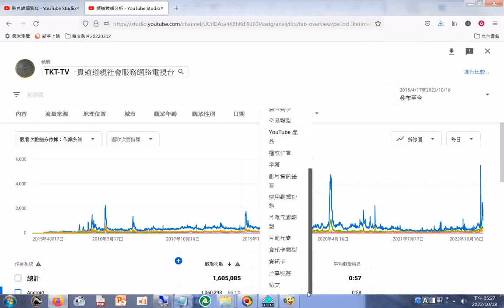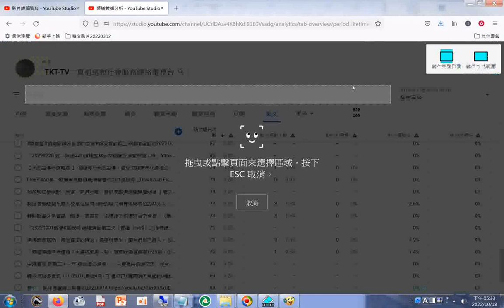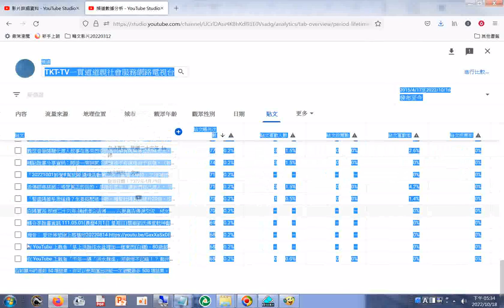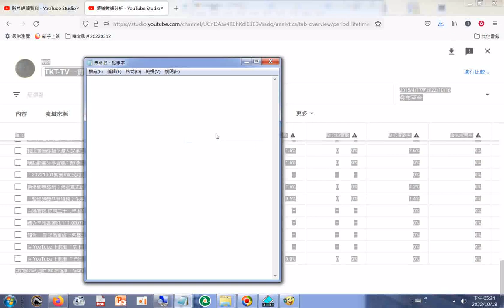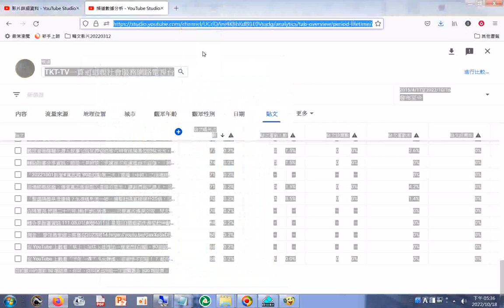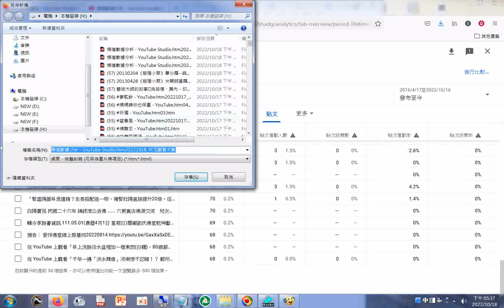貼文觀看次數 TKT-TV一貫道道親社會服務網路電視台 頻道數據分析 - YouTube Studio.htm20221018_